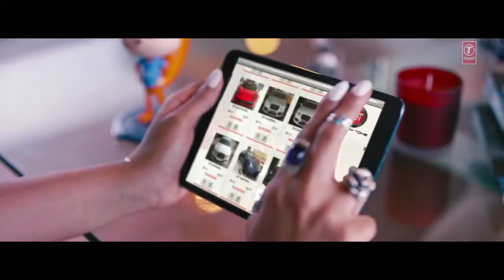AAJ MOOD ISHQHOLIC HAI MUSIC VIDEO - GIFTY - VFX